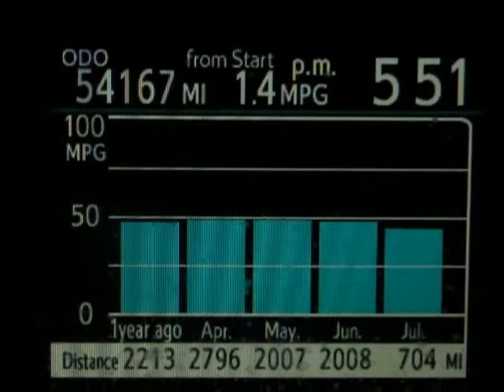2013 Toyota Prius c 5dr HB Four Springfield NJ New Jersey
2013 Toyota Prius c 5 Door HB Four

Autoland
Springfield, NJ